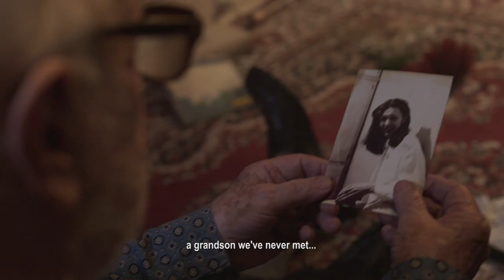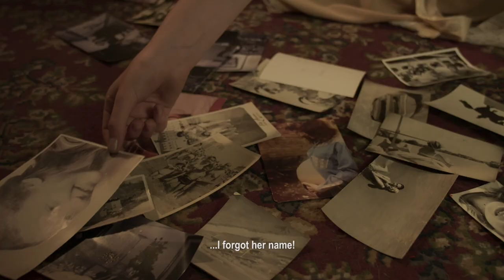NOCTURNA SIDE A – THE GREAT OLD MAN’S NIGHT Official Trailer 2021 FrightFest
NOCTURNA: SIDE A – THE GREAT OLD MAN’S NIGHT (UK premiere) 16:30  SUNDAY 29 AUGUST - CINEWORLD DISCOVERY SCREEN 2
Director: Gonzalo Calzada. With: Lautaro Delgado, Mora Della Veccia, Marilú Marini, Jenaro Nouet, Desirée Salgueiro. Argentina 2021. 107 mins.

From Gonzalo Calzada, also writer/director of the FrightFest 2018 selection LUCEFERINA, an astonishing tour de force reflection on the twilight years as a unique opportunity for redemptive connection with the truth of one’s being. Ulysses is 100 years old and lives alone on the verge of death. On this, the last night of his life, he experiences something forcing him to rethink his past, his present and his reality. Tortured by guilty remorse and confused by his senile dementia, he must make a last ditch effort to embrace his demise in freedom or become a soul in sorrow for eternity.